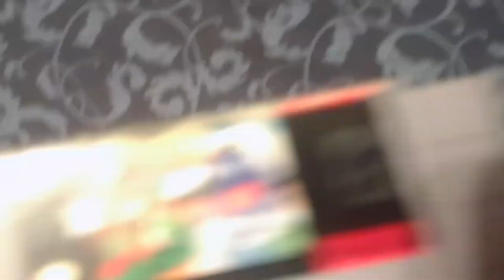More snes stuff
Bahhhhh